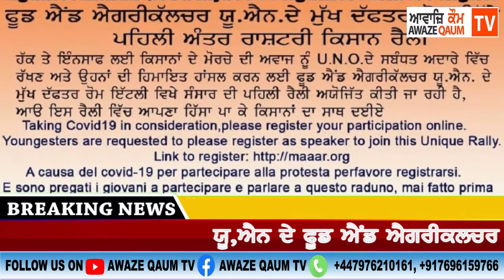ਯੂ,ਐਨ ਦੇ ਫੂਡ ਐਂਡ ਐਗਰੀਕਲਚਰ ਦੇ ਮੁੱਖ ਦਫਤਰ ਰੋਮ ਵਿਖੇ ਹੋਵੇਗੀ ਕਿਸਾਨ ਰੈਲੀ 15 ਜਨਵਰੀ ਨੂੰ